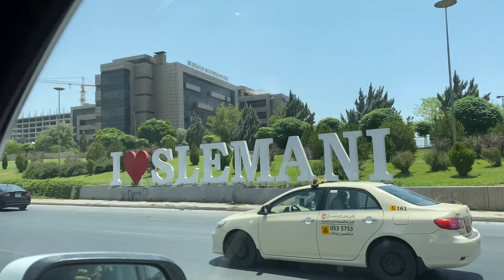5 minutes in Iraqi Kurdistan | Sulaymaniyah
5 minutes in  Iraqi Kurdistan | sulaymaniyah